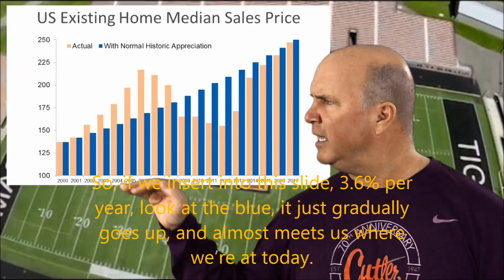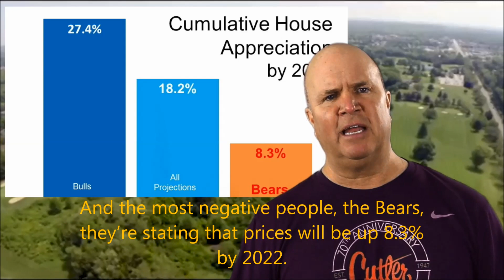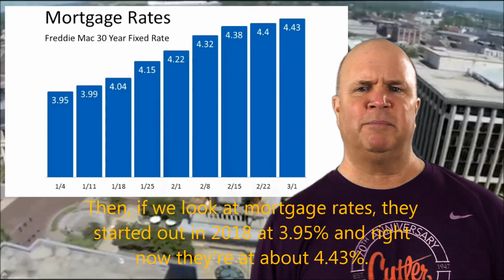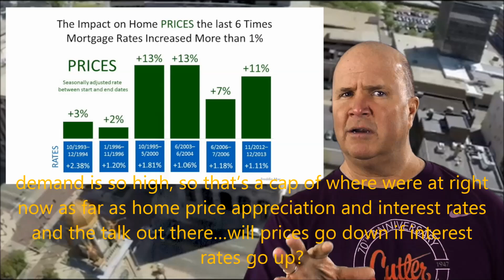Money Monday Session 94!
I’ve got 2 questions for you today!

Question #1 is, is home price appreciation going up too quickly right now?

And question #2 is, will the rising interest rates actually lower the home prices?

Hey! I’m Rich Motts, Welcome to Money Monday, Session 94!

Since the year 2000, existing home prices have been going like a roller coaster quite a bit and right now they’re going up very high.
People are thinking, are we in another bubble? Are things getting out of control?

Well let’s take a look at that.

Normal appreciation is 3.6% per year.

So, if we insert into this slide, 3.6% per year, look at the blue, it just gradually goes up, and almost meets us where we’re at today.
So that indicates, NO, we are not out of control and we are right there about where we should be.

In fact, just a little bit below so things are just great, a normal, healthy growth…that is what that is indicating in blue.

So, just released is the Home Price Expectation Survey, so that’s over 100 top economists, in real estate, give their opinion on where home prices are going to go from here.

 So basically they’re saying in 2018, it’s going to be 5% appreciation. 2019, 4% appreciation, then 3% appreciation in 2020 thru 2022.

So if you take those all together, we’re gonna find out what each sector is saying.

So the most positive people, the Bulls, are saying home prices will be up 27.4% by 2022.

All projections average out are saying 18.2% that price appreciation will be up.

And the most negative people, the Bears, they’re stating that prices will be up 8.3% by 2022.

Ok, so that’s good news. Basically, all projections are at 18.2% so you can pretty much hang your hat on that.

Then, if we look at mortgage rates, they started out in 2018 at 3.95% and right now they’re at about 4.43%.

Where they’re gonna go from there, is from 4 1/2 % clear up to 4.9% by the 4th quarter of 2018. That’s what Freddie Mac is saying.
So, will these interest rates, rising like this, wouldn’t they affect home prices? Well…over history, the answer is no.

Here’s some proven history, a great chart here, showing that the last 6 times the rates have raised over 1%, then actually home values went up so those negative people, out there  saying “oh, rates are gonna go up, things are gonna fall apart and prices are  gonna drop, NO, historically, as you can see here, prices are actually going up when rates go up and especially in today’s market where the demand is so high, so that’s a cap of where were at right now as far as home price appreciation and interest rates and the talk out there…will prices go down if interest rates go up? The answer is no, you can see it right here. I’m going to insert a copy of this slide below here so you can check it out and use it.

And I’m Rich Motts, see you next Money Monday!